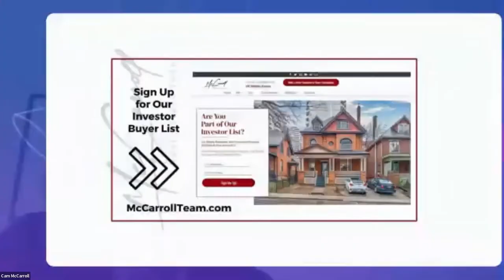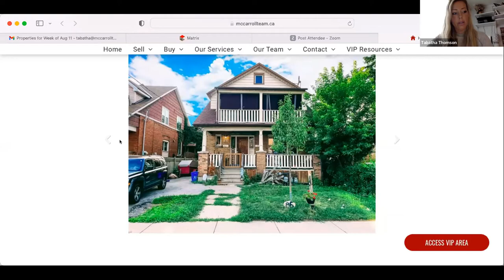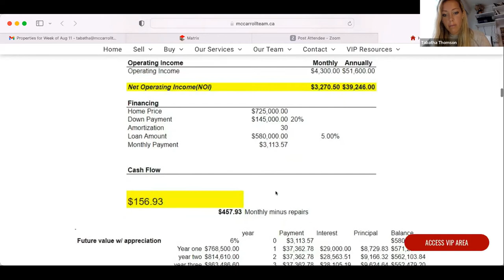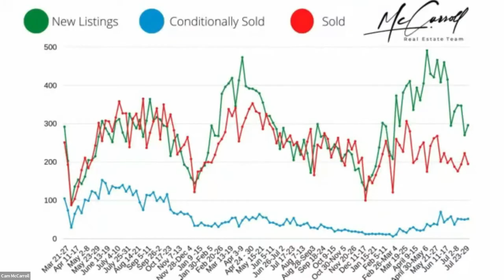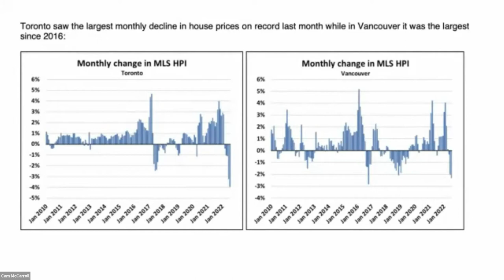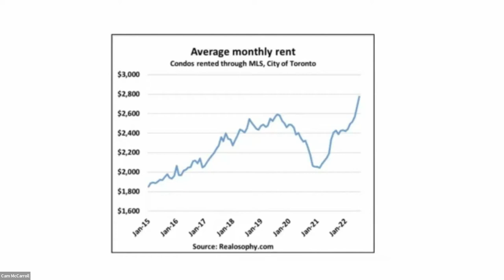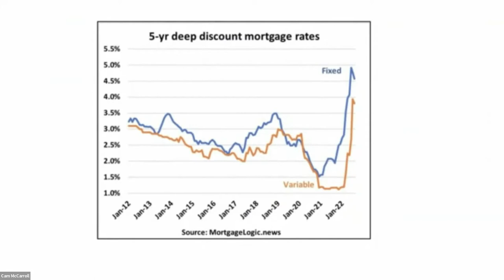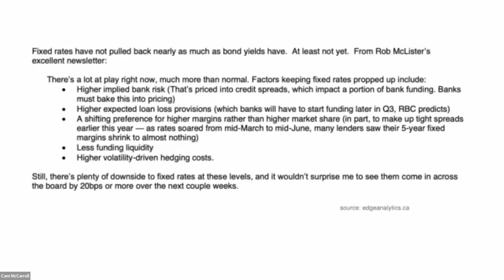This is How Interest Rates are Impacting Your Real Estate Investing | The McCarroll Show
We have seen huge hikes this year in the interest rate to fight inflation and it is causing some huge changes for investors.

When will the hikes stop? When will they start coming back down? And how are these higher rates hitting my bottom line?

This week we invite our preferred mortgage broker Ryan Kish on the show to discuss the interest rate changes and how they are impacting mortgages for investors and homeowners alike.

This week we discuss how

Please find our LIVE Webinar Recording here.

Each week we talk Real Estate and help educate our clients on how to be better investors and develop the knowledge to do it at a high level! Learn to Invest in Real Estate and Find all of our resources in the McCarroll Team VIP Members area at McCarrollTeam.ca

We post all of our webinar replays, educational seminars, investing resources, and more!

And as always, if you have any additional questions, questions about the properties presented, or have a suggestion for future topics for the team to discuss, please reach out to us!